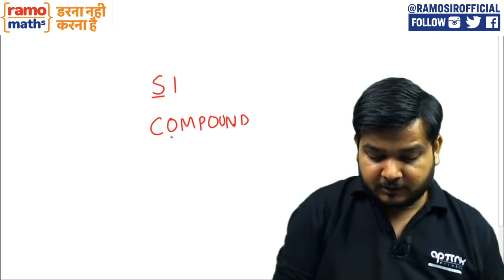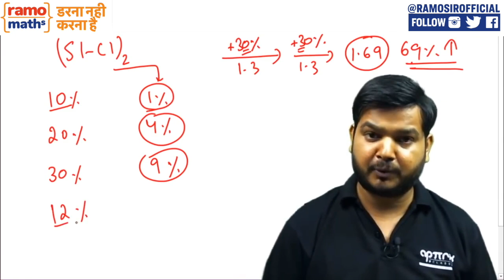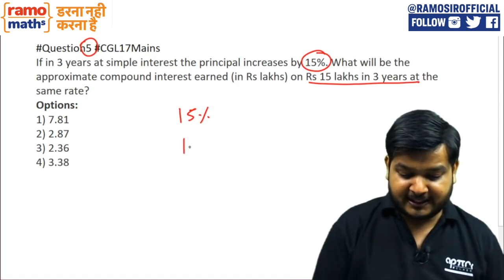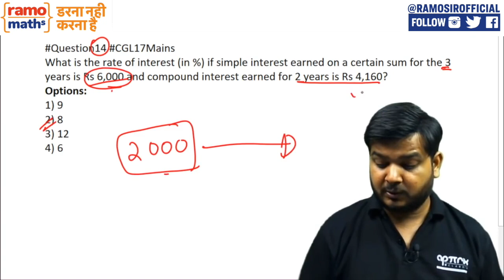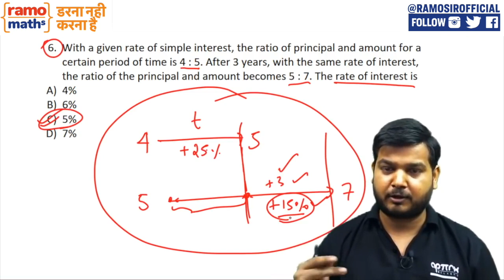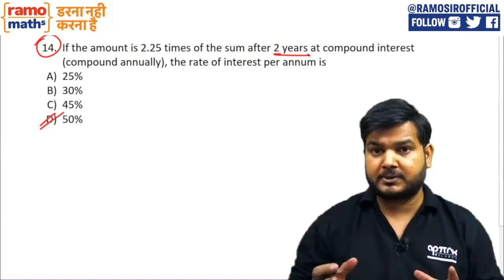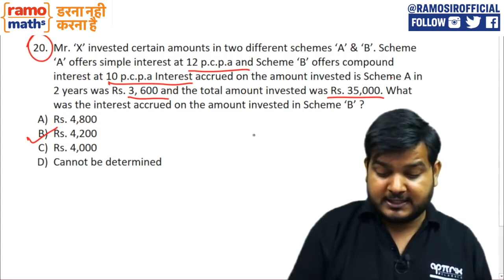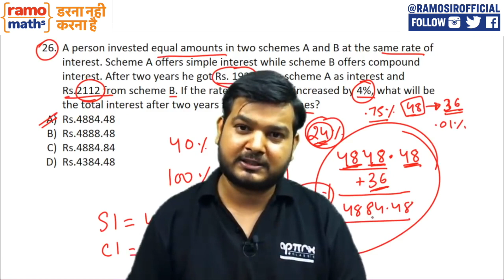SI & CI (साधारण और चक्रवृद्धि ब्याज ) SSC CGL Tier-1 CRASH COURSE (Formula Free) by RAMO Sir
Welcome to the free online crash course of SSC CGL Tier 1 Maths course by RaMo, CAT 99.99%iler.

Join me RaMo in this FORMULA FREE, BI-LINGUAL series, I will show you how SSC CGL Math paper should be approached and how students should learn Maths with the correct approach and look to develop a thought process instead of mugging up the formulas.

My sessions will provide simple, logical explanation of concepts and formula free logical and common sense based solutions to problems that are considered tougher.

This crash is helpful not just for SSC CGL aspirants but for students preparing for other aptitude exams like Bank PO (SBI PO, IBPS PO) also as it is a good reminder that nothing is fixed in exams , patterns will change , difficulty level will also change but nothing can stop you from scoring marks if you keep your feet grounded in logic and don’t run after useless tricks.

In this lesson, Percentages has been covered in a way to give you in-depth understanding of percentages. Percentages is a very important area tested in every competitive exam SSC CGL, Bank PO, CAT, and other aptitude exams. Having a good skill of percentage understanding helps in scoring better marks in the exam. The percentage also has great use in speed calculation and also in Data Interpretation.